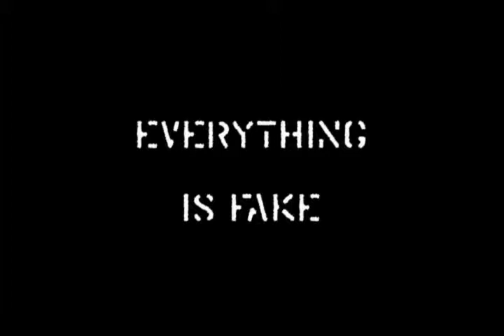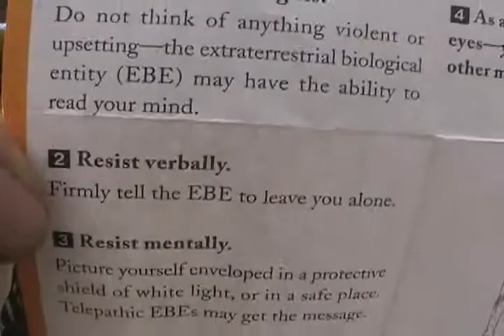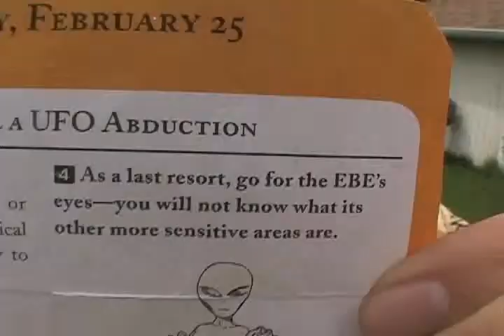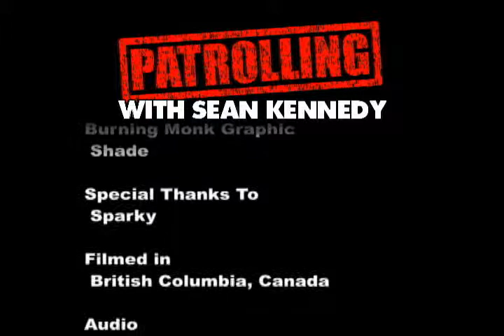Patrolling - Season 1 - 08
Patrolling with Sean Kennedy shows you how to kit up your mind and body for patrolling. This video series prepares you mentally and physically to survive in our modern world. Sean takes you through the process from the bottom up on how to deal with everyday life.

Ingredients: The AWOL Bag, Hand Weapons, Rant: Clone VS. Crazy

Released: 2004/11/08